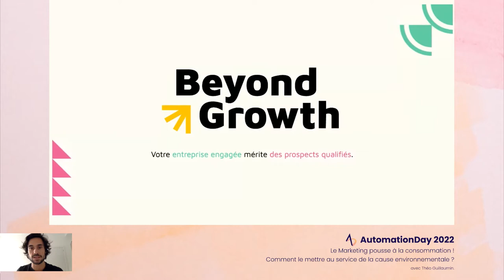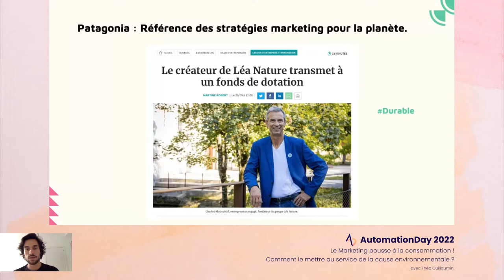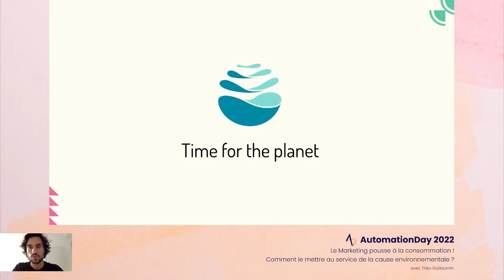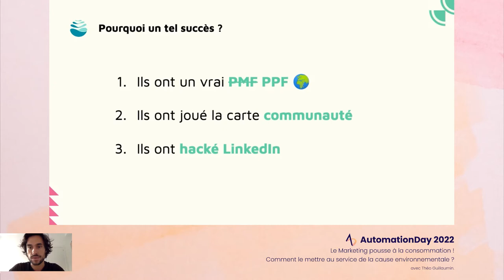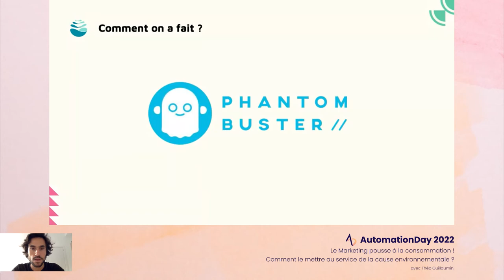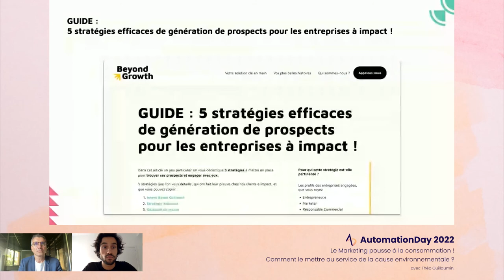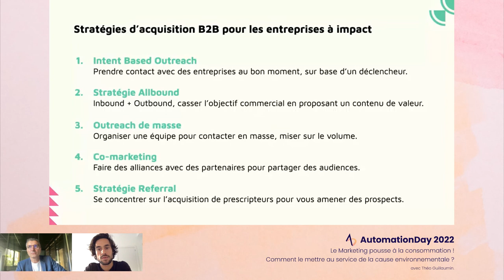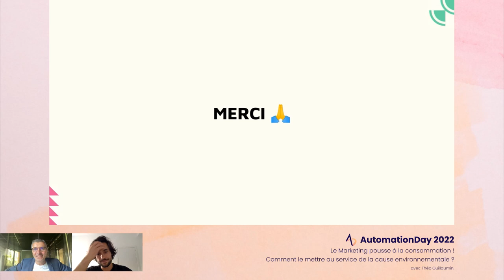Le marketing pousse à la consommation ! Comment le mettre au service de la cause environnementale ?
Patagonia, BackMarket ou encore Envie.orh, elles ont toutes pensé leur stratégies marketing pour la planète. La dernière preuve en date et la transmission de Patagonia à une ONG qui oeuvre pour la planète. Ce webinar vous démonte comment mettre son marketing au service de la cause environnementale, notamment :
- En comprenant la place de Linkedin dans le funnel de TFTP
- En développant le Personal Branding
- Votre page entreprise, votre communauté
- Le Growth Loop

Growth Marketer B2B | Cofondateur de Beyond Growth | Théo Guillaumin aide les entreprises engagées à trouver leurs clients 🌞 | +20 entreprises accompagnées (Time for the Planet, makesense, 1% for the Planet, etc.)